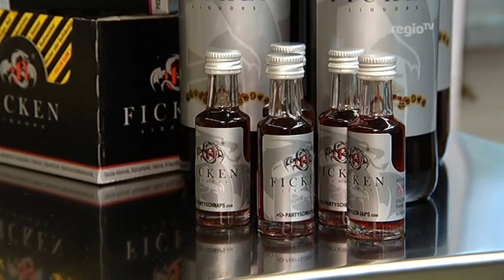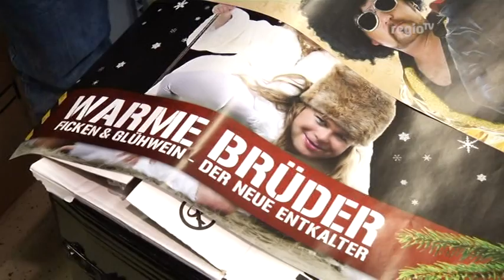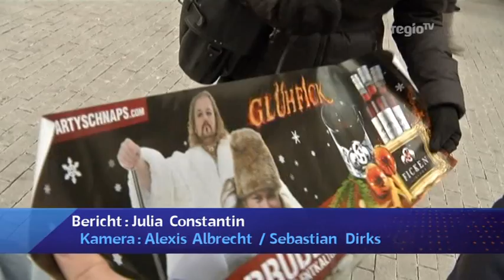Werbeverbot für Ficken in Berlin und Achstetten (Regio TV Schwaben)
Kaum zu glauben, aber es ist tatsächlich so. Zwischen der Hauptstadt Berlin und dem beschaulichen Achstetten im Landkreis Biberach gibt es tatsächlich eine Gemeinsamkeit. Bei beiden stößt die Werbung für einen gewissen Partyschnaps auf Widerstand- nicht wegen des Alkoholhgehalts sondern wegen des Namens: Ficken.
Die Erfinder aus Laupheim können die Aufregung über ihre Plakate auch überhaupt nicht nachvollziehen- und ärgern lassen sie sich davon auch nicht.

Redaktion: Julia Constantin, Kamera: Alexis Albrecht, Sebastian Dirks